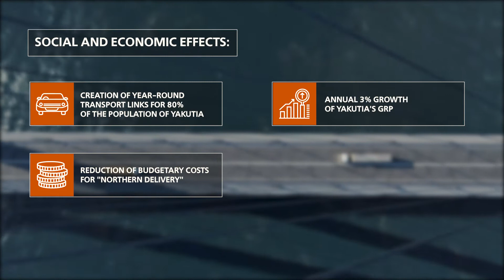Bridge over the River Lena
This large-scale infrastructure project is completely in sync with the tasks set by the President of the Russian Federation as part of the national project to expand and modernize trunk infrastructure. A unique and distinctive transport facility will be built in extremely harsh climatic conditions of the Russian Far North and will have no analogues in either domestic or foreign bridge building.